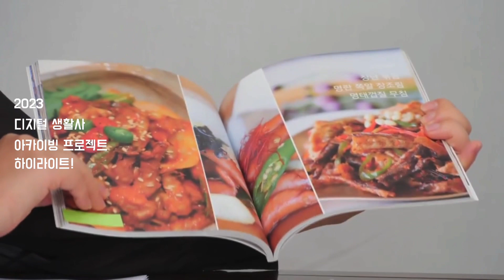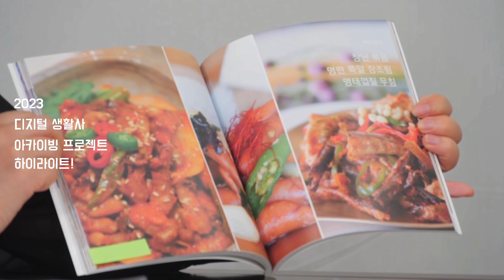묵호 구술사 하이라이트_2023 디지털 생활사 아카이브!